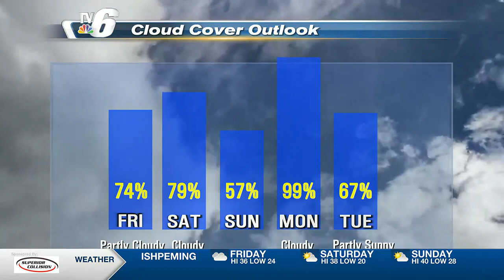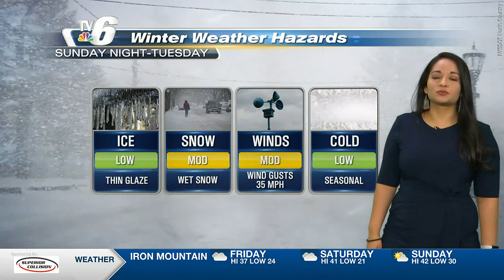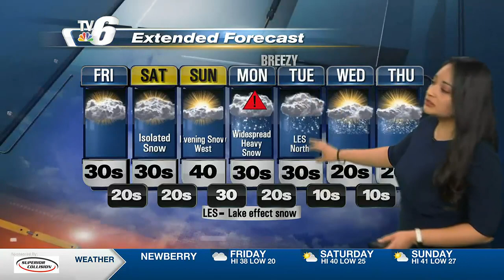03 -03 -2023 weathercast